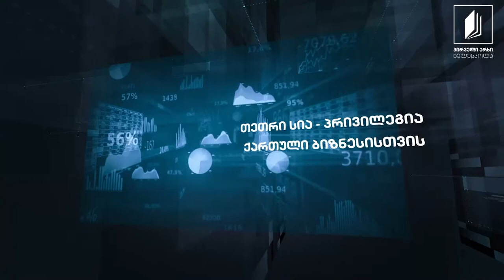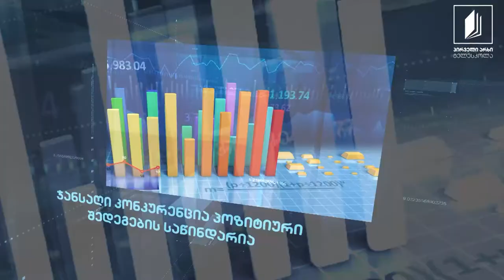სახელმწიფო შესყიდვების კურსი - თემა VII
სახელმწიფო შესყიდვებში ხშირად დაშვებული შეცდომების ტიპოლოგია და მათი პრევენცია
ტრენერები: კონსტანტინე გუგეშაშვილი, გიორგი ლაცაბიძე